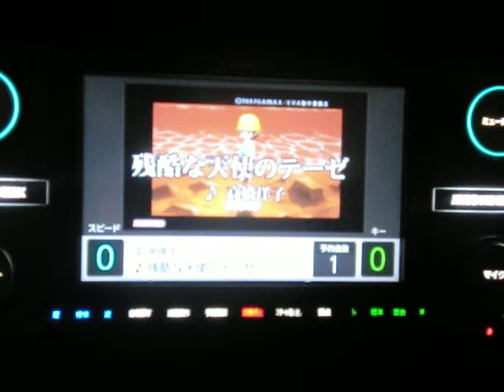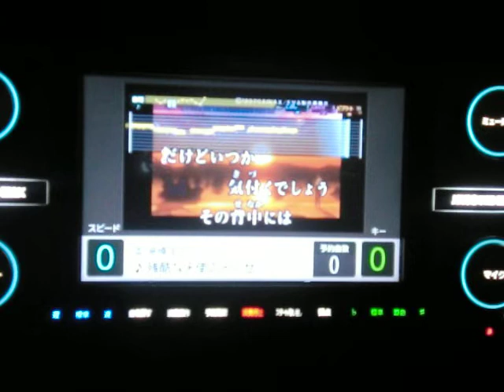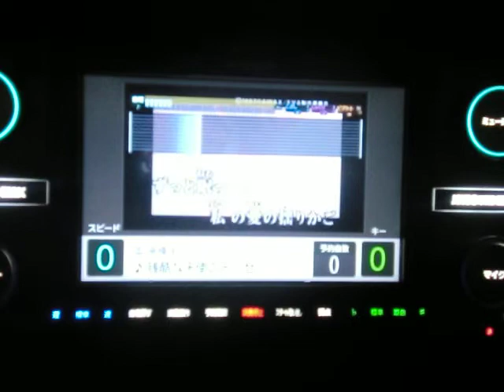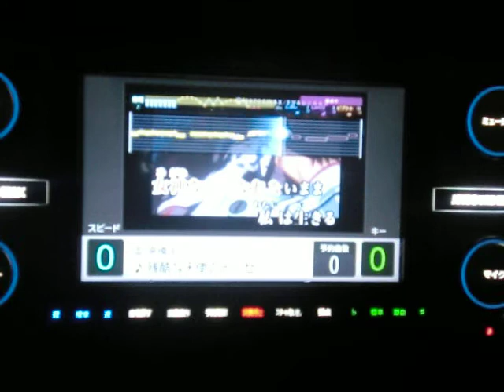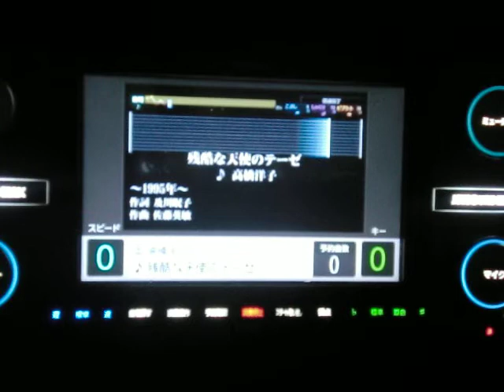【音友アニソン祭り】 残酷な天使のﾃｰｾﾞ 高橋洋子 ｂｙ おやじロッカー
説明　相も変わらぬ面倒くさがり一発撮りおやじがまたまた参加させていただきます　今回は制限無しと言う事で張り切ってます(笑)第一弾はおやじの思い出の一曲＼(゜ロ＼)(／ロ゜)／・・・

皆様の再生リストです